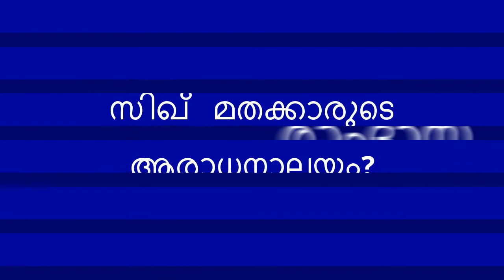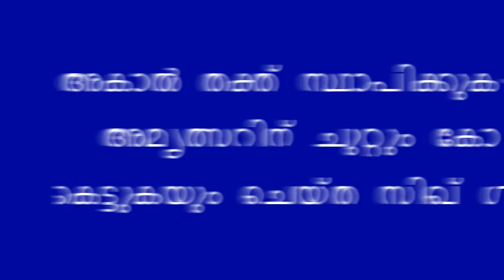Kerala PSC important questions P41